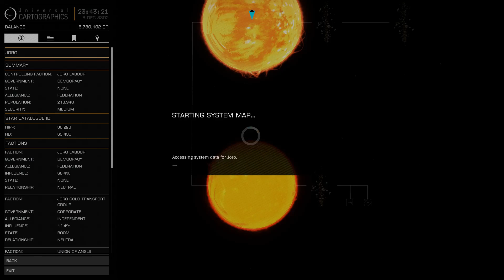Elite Dangerous: Tourism Quest finished with an unpleasent suprise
SO as you can tell I was scanned 4 times by the ship that pursued us and on that fourth scan right as I am about to finish the mission. The mission failed and I miss out on the 1+ million credit reward.